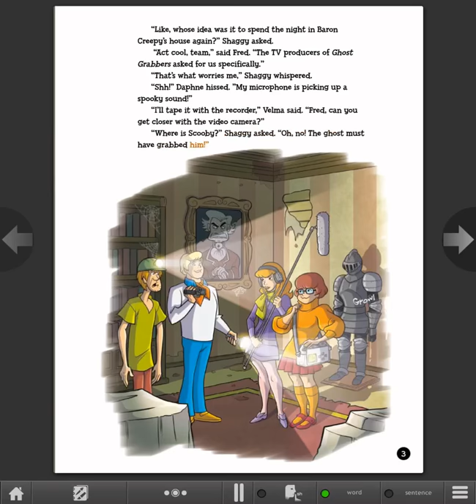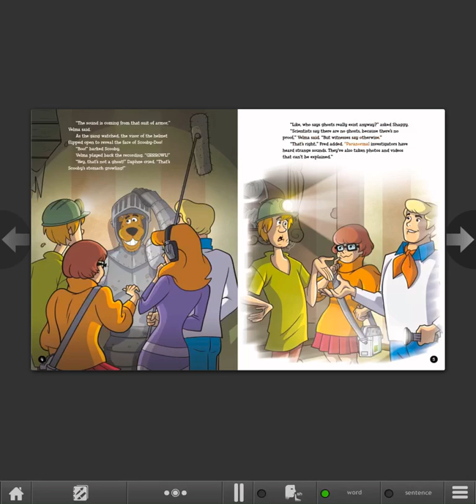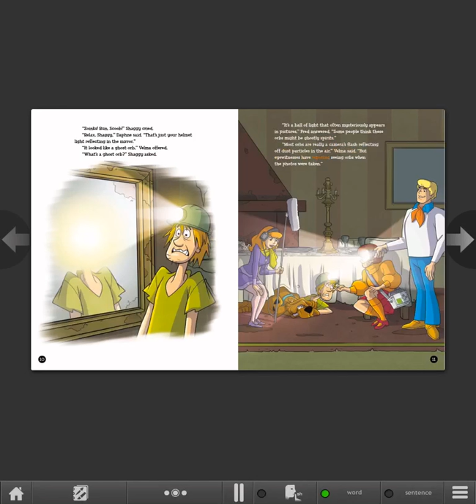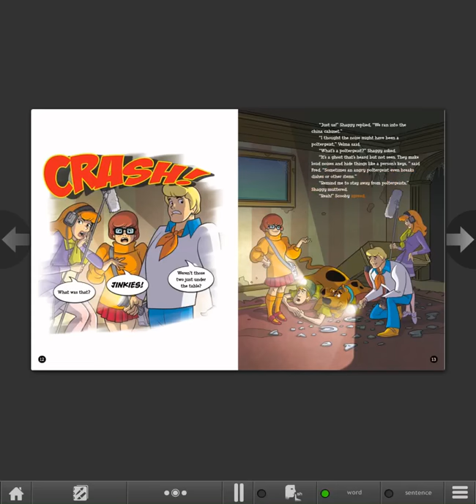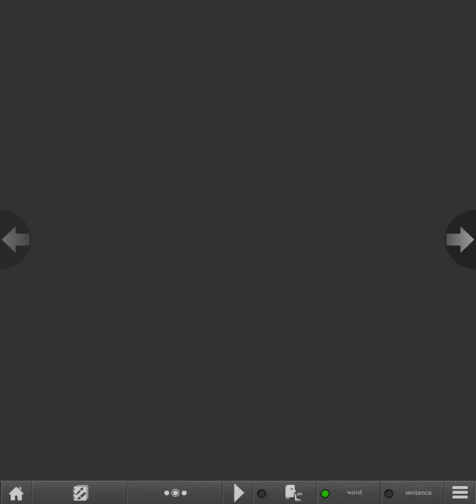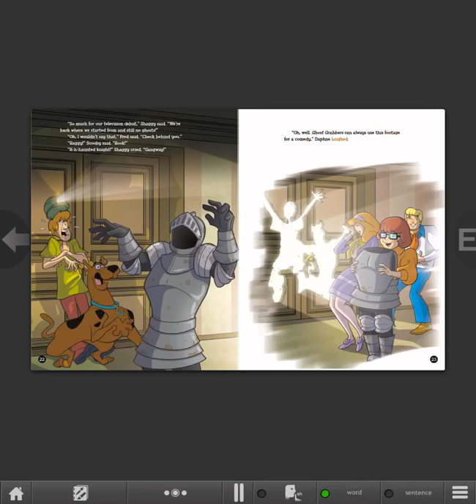Scooby-Doo! And the Truth Behind Ghosts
Scooby-Doo and the Mystery Inc. gang have seen their share of ghosts and monsters. When Shaggy and Scooby want to learn all about ghosts, the gang has all the answers. Join Scooby and the gang as they unmask the truth behind ghosts!

Recommended Grade Levels : KG-2
                       Guided Reading :
                                  Language : English
                                       Author : Collins,Terry
                                   Illustrator : Cornia,Christian
                                   Publisher : Capstone Press
                             Books Series : Unmasking Monsters with Scooby-Doo!
                                          Lexile : 600L